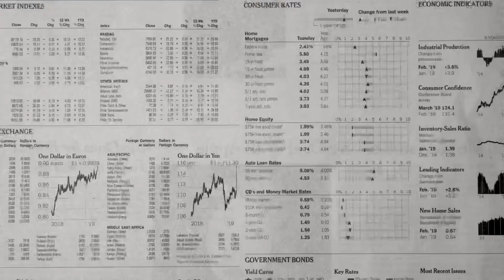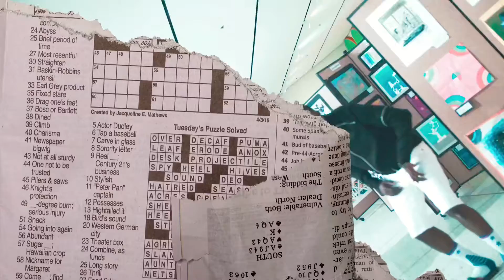Wessbro | Lotta Gang Shit | Official Video | feat. Gouvy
Wessbro featuring Gouvy
LOTTA GANG SHIT EXPLICIT

You know what is bro
Yo wess what’s up?
Gouvy whats goin’ on bro?
Let’s kill these niggas bro, you already know bro, this shit over with let’s get it
Gang gang!!

First of all, Li dou clash kon waxal seu rappeur mou tèy boumousi cass
Chaque jour boy ni lakoy dèfè souma lou nice je veux pas d’dédicace
Damay tok diap sama ndiambour paparazzi nane “kay lèn photo wadji”
Daniou cool mais kouniou yap on va couper ta tête comme une photo ID( identification)
Tangue neikh mélni café Touba
Niofi tèk tankeu Da ngay kèbatu ba ( bayi)
Game bi mo taarone nga daw 🏃🏿 ba daaw mou ngay soga dougaat
Seu rappeur bou raboul ma ray ndayam bou policier Yi nieuwè mani lèn “ il le mérites ”
Dama Khawona rare mais Dikat na
These rappers be fake as hell made in china
I came from the bottom with nothing at all, if you just try to be humble they think you a fool
It’s a whole “ Lotta Gang Shit” if you come at us wrong
If you got you some food we gon eat off your plate
We gon eat off your plate and we gon take all your fans
Di sathi aye punchlines diko def si say sons
Seu label di gènè aye projects douniou lasi bolè tei bou gènè nga share
Heeyyy
Real nigga dakoy nirou way
Dou gènè son dèf ko mourouway
Fake ba bouniou fekei seau keurign seu kaw ngani “ Non c’est un mouchoir”
Boy Gouvy Yow gereil ma refrain bou gènè sèn guèl yi Yeungal bop
Gayi may dirr mbague nèlen niou job basi kanam ndakh bokouniou niveaux raah
             ( H O O K)
Beug Money beug Teiki, my nigga you gotta be careful
Sa carrière lagn nara Rest In Peace
Now who’s gang a
 “Whole Lotta Gang shit”?
Dou yako tay hey...
This is a Whole Lotta Gang Shit!!!

    ( GOUVY VERSE)
Meunou lo ko bagn nigga gouvy moy sa père
Parei nagnou pour deim thi guerre
Rap Galsen lagnou teudei thi neik
Wessbro ak GC nigga comme ay djinei
Doundou nagn lou meiti men
Sa rappeur nigga fi lay tibei
Objectif bi dou neik Pei (premier)
Sen ay Rappeur lagnouy decapiter diw lein thi Pain
Daga dof wala? Dof wala?
Level Ba ngi thi kaw boy comme Golo
Sa rappeur deigatougn ko dafa melni daga gaday
Wala dafa dougou khëlwe dafa Off wala?
Nio ngi ni kaw What up
Meunou lo gnou Stop word up
Wakhal gni thi kaw kholal gnom gneup lagnouy fay melni Marlboro
All these rap niggas want the crown my nigga
But they’ll never get it this shit is mine my nigga
I don’t give F what they talking about nigga
Imma keep it on Hundred I’ve been a G my nigga
Look I’m a big dawg you are clown my nigga
You said you got bars what you talking about nigga?
I do this rap shit for my day one niggas
Because we never got shit but we stay strong nigga like hey..
Bognou beugoul beugou gnoula fi
People dying for this money shit
You gotta tell me what you wanna see
Diamonoy tay mom leigui gneup beug siw
Nenagn ma gouvy ngir yalla boy geineil ay son you gnouy deiglou di yeungeul Bop
Mais man la May nigga bouy yeungeul Hip Hop

Now who’s gang a “Whole Lotta Gang shit”?

Tête à tête
Touti bari thiow mèlni kalakèt
Fuck seu rappeur Ndiaga Mbaye lay get
Outal écouteur bala ngamay get
I’m just trying to work and make money
I ain’t got no time for the commentary
Success on my mind ( Oohh)
 just like that girl I’m tryin marry
Nigga tried to play me like it’s a game
I fucked his bitch then I quit
She fucked me good til she make me sleep
I call that pussy NyQuil.
You came from the bottom?
Boy do bayi doul, Nga nieuw fèk fi lèp
Boy da ngay dorr.
Meun Na thème walla eggotrip di fuck rappeur bouma neikh tei do dègg I’m Sorry
Doma dioudou pauvre finiou tolouni dama wara am sorri
Hey Gouvy Diox ma sama Gun enemy Yi legui dagn niou wara geuneu sorri.
Lil nigga seu son you geneu dope yèp nga gènè beugeu dieul pei ( premiere)
Comme Kou dém birr Flow-up
Da nga beugeu siiw?
Set yourself on fire
I promise you gon blow up.

Di ma saga Ndeye kone yako tay?
May Sadio Manè yay patin
Wessbro ak GC bonou yeinei dei ioe lagnouy Souli Nday le lendemain
Dima saga ndey kon yako/ saga ndey kone yako tay?
Wessbro ak GC bo gnou yeinei dei ioe lagnouy souli Nday le lendemain
GANG GANG